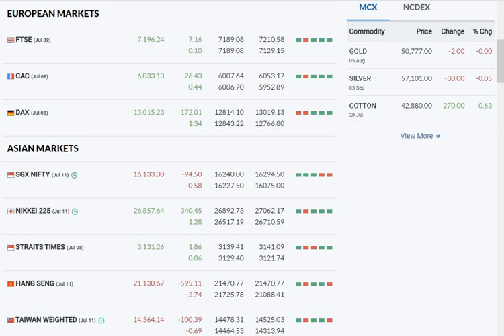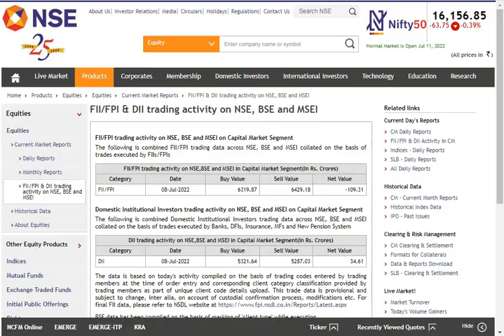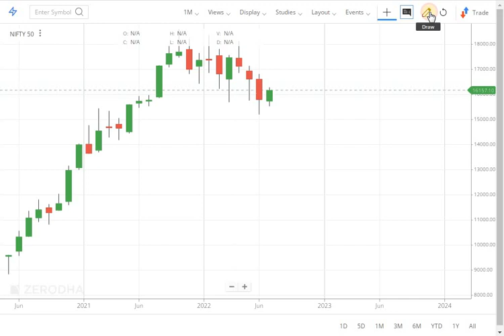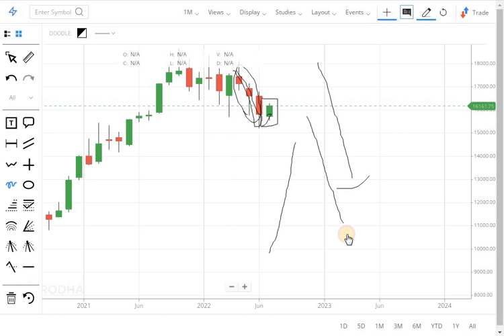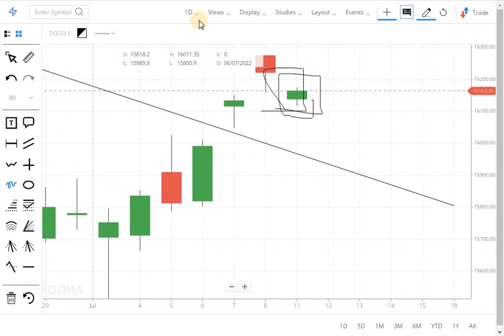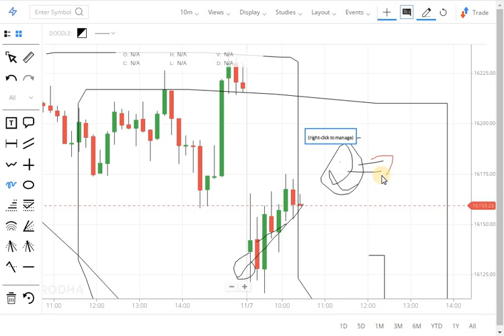NIFTY PREDICITON FOR TODAY 11/7/22 |Share Market Update| Bank Nifty Analysis Live